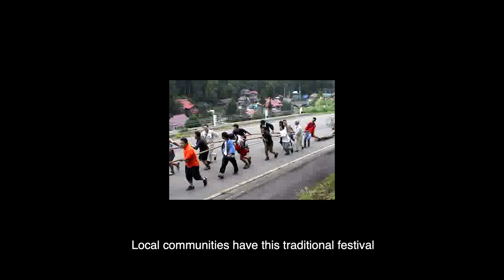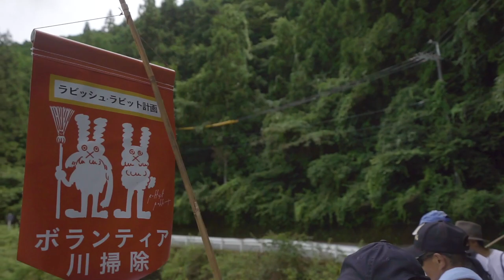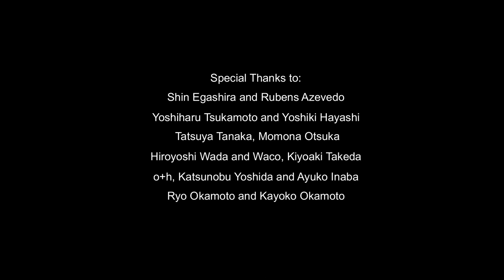Future is Rural video presented at London Design Biennale's Japan Pavilion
Photographer Edmund Sumner has created a film featuring eight projects that emphasis the  Future is Rural theme of the Japan Pavilion at the London Design Biennale, which was curated by Yuki Sumner.

Yuki Sumner aimed to highlight projects by artists, designers and activists tackling issues such as depopulation and an ageing society in rural Japan, in the film.